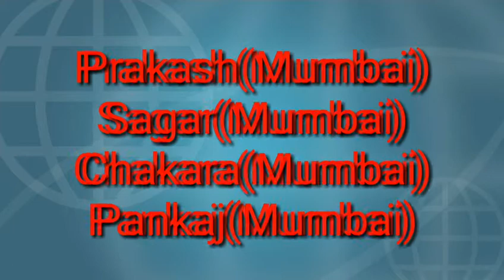Odia Sambalpuri dj remix songs HD